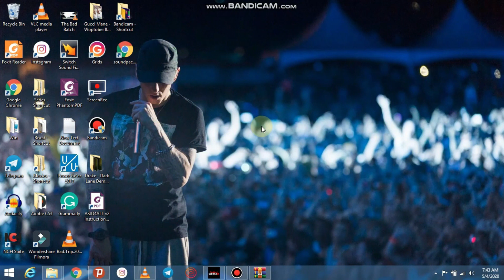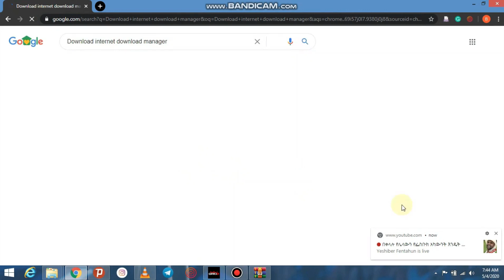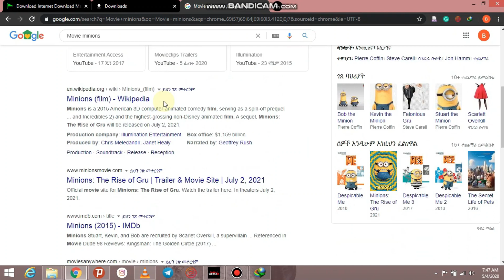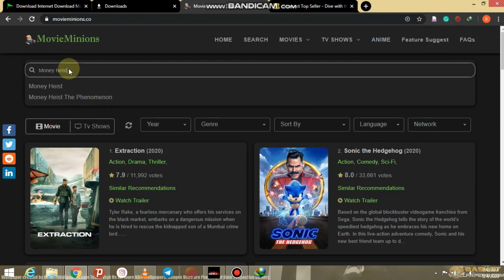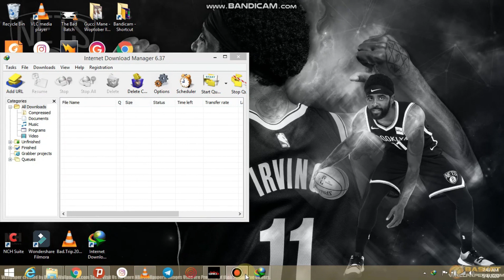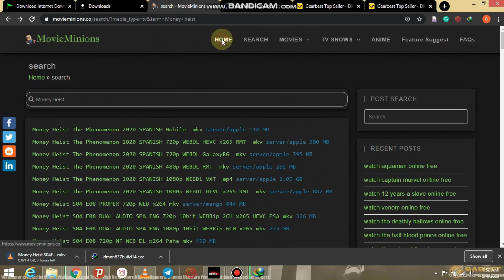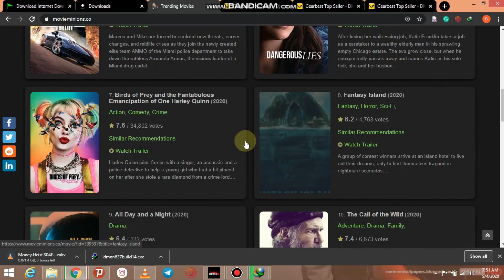How To Download Movies On Pc With Fastest Download Speed በአማርኛ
ምረጥ የፊልሞቺ ማዉረጃ
ኮምፒተራቺንን በመጠቀም ፊልሞቺን በቀላሉና ፋጣን በሆነ መንገድ ማውረድ!
Here is How you can Easily Download latest movies on your PC or Laptop!

I've more stuff like this on my Channel.

Science & Technology